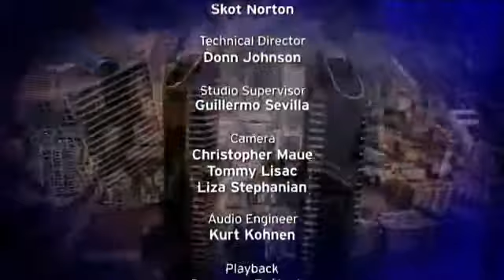Roundtable: Issa v. Applegate, Stem Cell Treatments, Stadium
Darrell Issa's congressional race is closer than he would perhaps like. A local company refers a patient for a costly, unproven stem cell treatment. And Barrio Logan braces for a very large new neighbor.